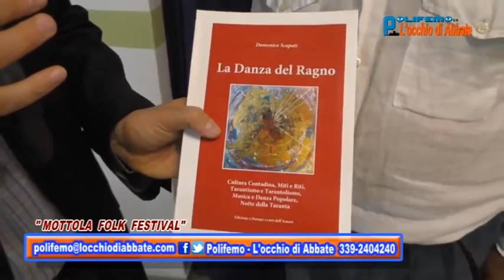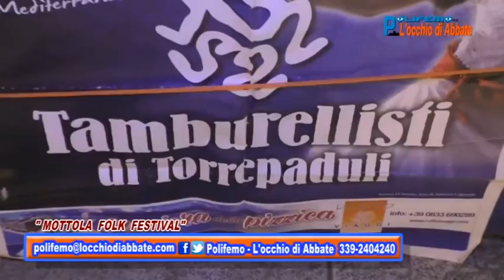Polifemo del 19 agosto - Mottola Folk Festival - 2° parte